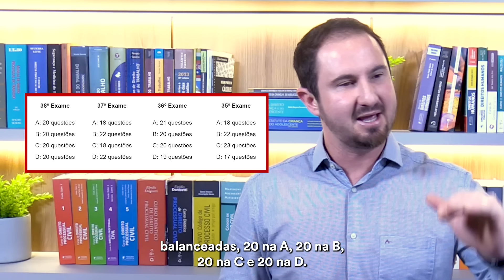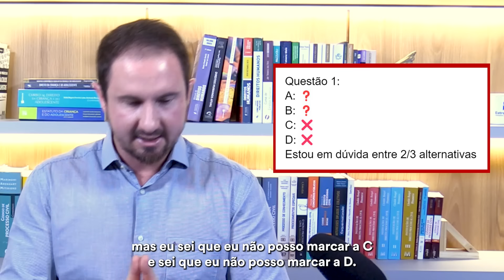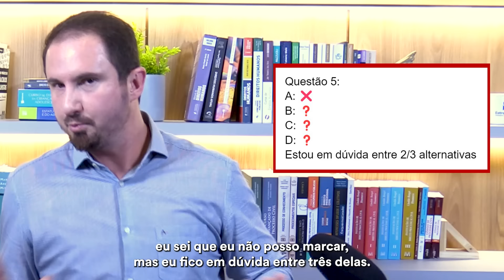⚽ Como CHUTAR na OAB | A MELHOR estratégia de prova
🎯Estude com o Estratégia OAB. Conheça a nossa Assinatura OAB até a Aprovação

Confira o vídeo do Prof. Ricardo Torques ensinando a chutar na prova da OAB.

📽 Índice:

▶ Assista → Como CHUTAR na OAB | A MELHOR estratégia de prova